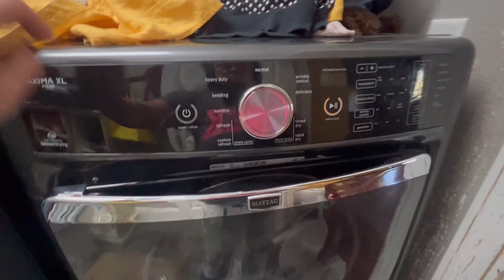Ни минуты покоя…Полиция в дверях..Еду в аптеку… Мысли вслух